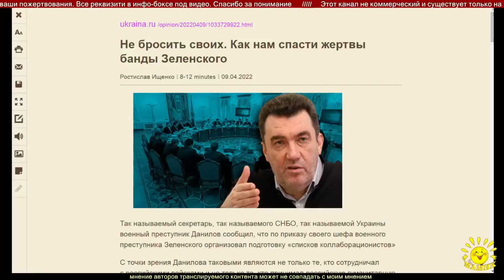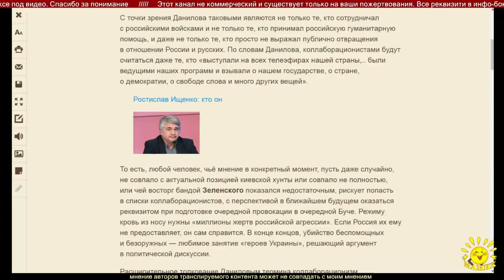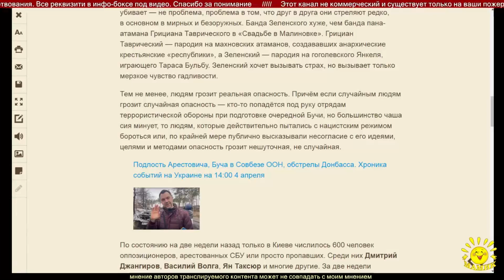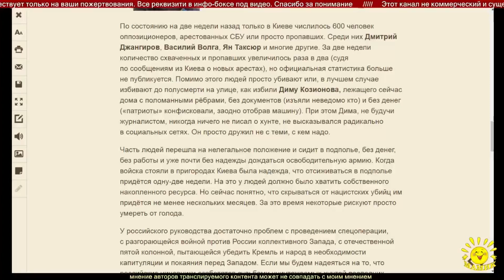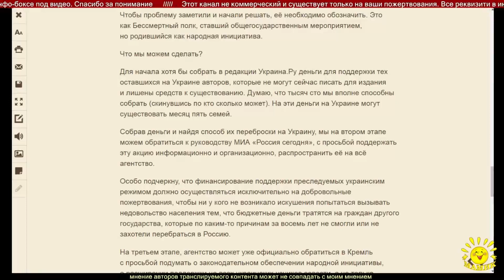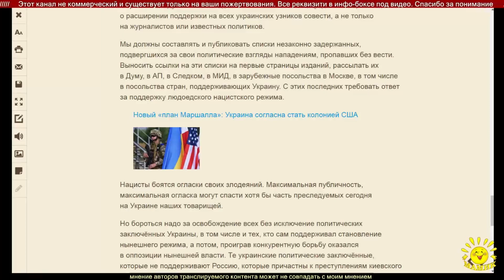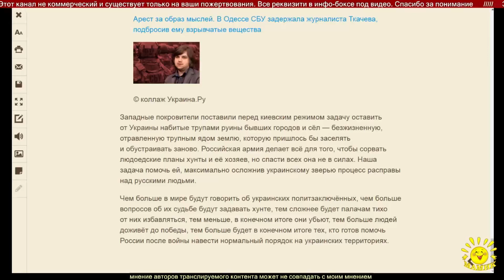Р. Ищенко. Не бросить своих. Как нам спасти жертвы банды Зеленского